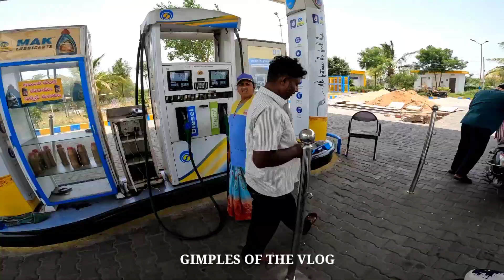Giving Chocolates to Small Kid's 😍 | బస్సు driver Side ఇవ్వడం లేదు | Hyderabad | Telugu MotoVloging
Giving Chocolates to Small Kid's 😍 | బస్సు వాళ్ళు Side ఇవ్వడం లేదు | Hyderabad | Telugu MotoVloging

Dm For Paid Promotions And Collaborations 👇🖇️